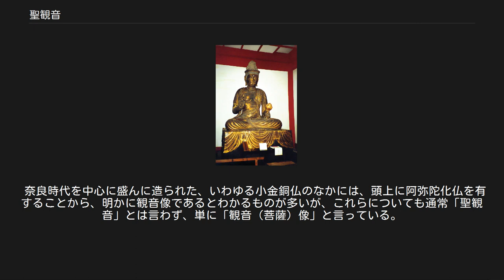聖観音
木造聖観音坐像（福岡・観世音寺） 聖観音像（インド・9世紀） 聖観音（しょうかんのん）、梵名アーリヤ・アヴァローキテーシュヴァラ (梵: आर्यावलोकितेश्वर [Āryāvalokiteśvara]) は、仏教における信仰対象である菩薩の一尊。
 正観音とも書き、六観音の一尊でもある。
観音菩薩（観世音菩薩、観自在菩薩）像には、さまざまな形態のものがあるが、このうち、多面多臂などの超人間的な姿ではない、1面2臂の像を指して聖観音と称している。
大慈の観音として、六観音の役割では餓鬼道を化益するという。
もともとは「正法明如来（しょうほうみょうにょらい）」という仏であったが、衆生の救済のため人間界に近い菩薩の身となった。
 三昧耶形は初割蓮華（綻び始めたハスの花）。
種子（種子字）はサ（स、sa）、キリーク（ह्रीः、hrīḥ、フリーヒ）など。
 真言は「オン アロリキャ ソワカ」 縁日は毎月18日であるが、特に7月10日は四万六千日と言われる。
 観音像には十一面観音、千手観音、如意輪観音など、多面多臂の変化（へんげ）観音と、こうした超人間的な姿ではない、1面2臂の観音像があり、後者を指して「聖観音」または「正観音（主に三寶院流）」と称する。
密教では聖観音、十一面観音、千手観音、如意輪観音、馬頭観音、准胝観音（または准胝観音に代えて不空羂索観音）を「六観音」と称している。
 聖観音の像容は、前述のように1面2臂の菩薩形で、持物（じもつ）は左手に蓮華を持つのが一般的だが、必ずしも一定していない。
水瓶や蓮華を持物とするが、厳密には、左手に未開敷の蓮華を胸前に持ち、同じく胸前右手をたててその花びらを開こうとする胎蔵曼荼羅中台八葉院・蓮華部院の観音の姿が正統とされる。
観音像の標識としてもっとも見分けやすいものは、頭上、頭髪部の正面に化仏（けぶつ）と称する阿弥陀如来の小像を置くことで、この点は千手観音など他の観音像にも共通した特色である。
 1面2臂の観音像がすべて「聖観音」と呼称されているわけではない。
阿弥陀三尊のうちの左脇侍像として安置される観音像については、単に「観音菩薩像」と言うのが普通で、「聖観音」と称するのは、独尊像として祀られる場合にほぼ限られている。
 また、1面2臂の独尊像でも「聖観音」と呼ばれていない例が多々ある。
たとえば、奈良・法隆寺には「百済観音」、「夢違観音（ゆめちがいかんのん）」、「救世観音（くせかんのん）」と通称される国宝の観音像3体があるが、これら3体とも国宝指定の際の正式名称は「観音菩薩立像」であり、正式名称としても通称としても「聖観音」とは言わない。
 奈良時代を中心に盛んに造られた、いわゆる小金銅仏のなかには、頭上に阿弥陀化仏を有することから、明かに観音像であるとわかるものが多いが、これらについても通常「聖観音」とは言わず、単に「観音（菩薩）像」と言っている。
 「聖観音」と一般に呼ばれ、寺院側でもそのように称している像のうち、著名なものとしては、奈良・薬師寺東院堂の本尊像（奈良時代、国宝）、奈良・不退寺本尊像（重文）、京都・鞍馬寺像（重文）などが挙げられる。
 お経の一つである。
 「南無大慈大悲観世音菩薩　種種重罪　五逆消滅　自他平等　即身成仏」